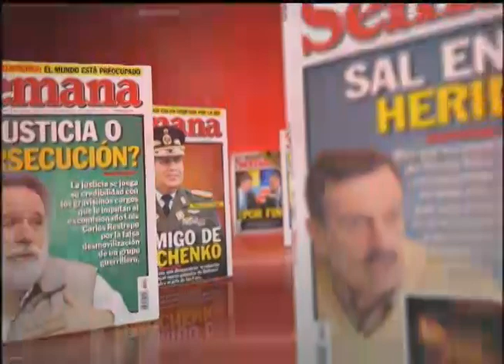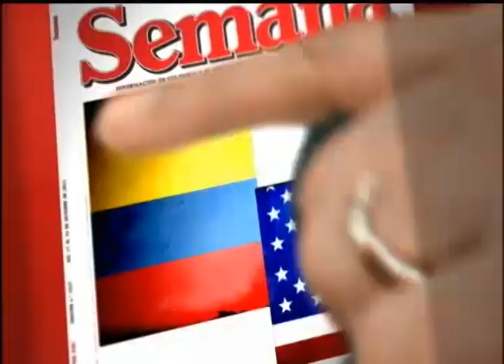Semana en Vivo: "Operación E" Vs. libertad de expresión (2 de 3)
Tras la polémica desatada por la demanda de Clara Rojas, madre de Emmanuel, a la pelicúla "Operación E", María Jimena Duzan debate el tema con Rodrigo Uprimny, jurista; Lisandro Duque, director de cine; Gilma Jiménez, senadora y  Farruco Castromán, productor de la película.